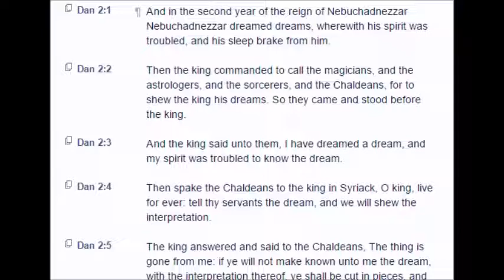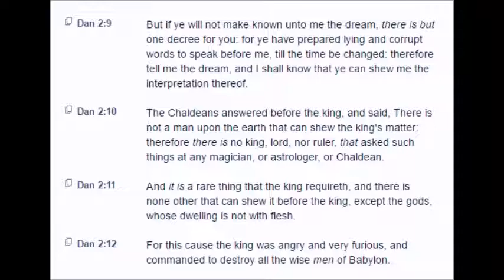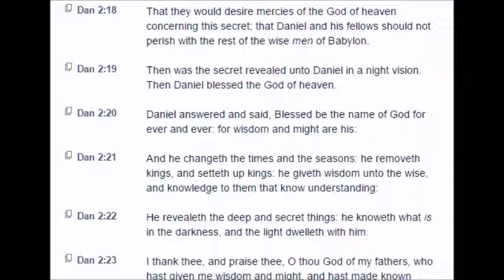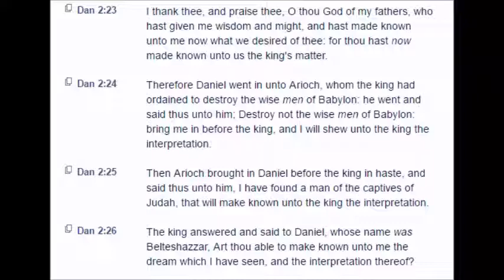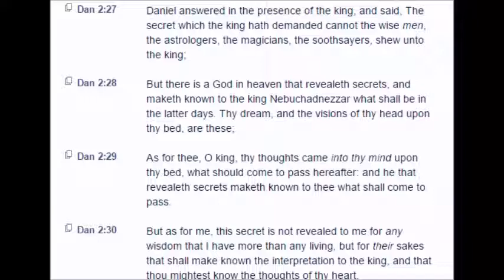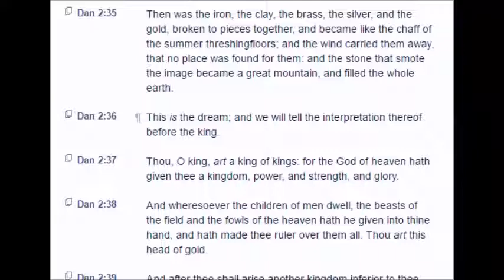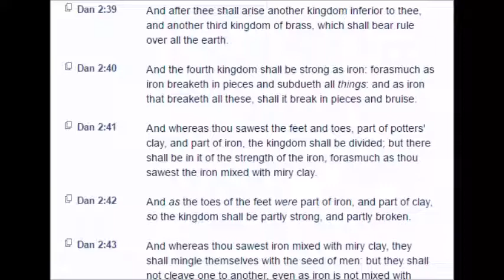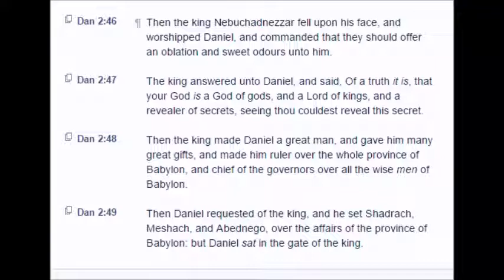Daniel: Chapter 2 (KJV)